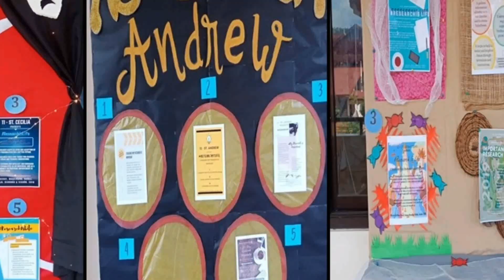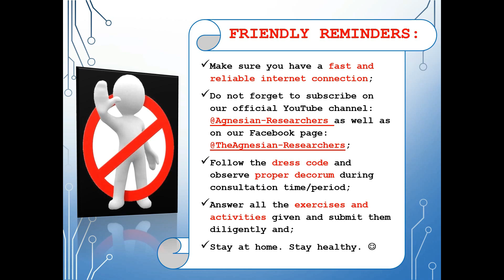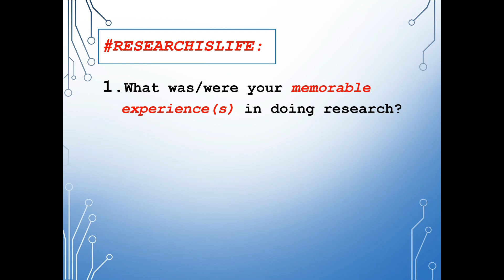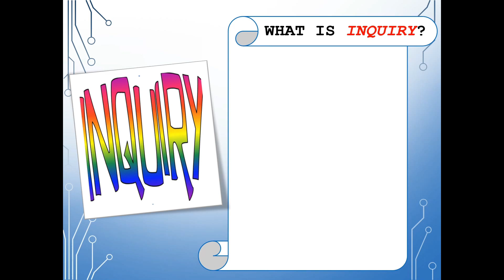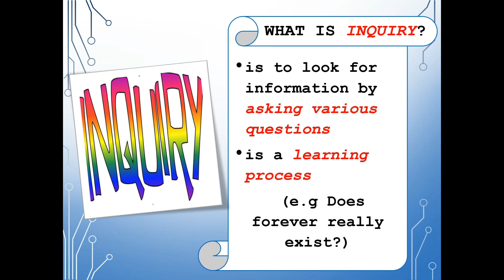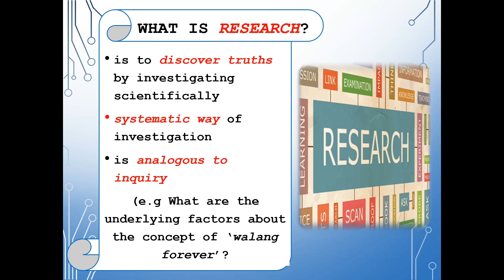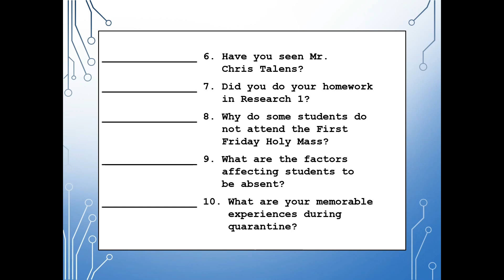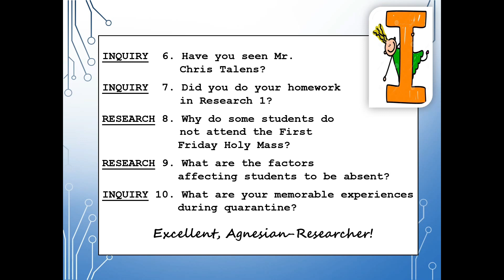LESSON #1 - Nature of Inquiry and Research [PART 1 of 3]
Heads up, Agnesian-Researchers!

At the end of this module, you are expected to:

1. share research experiences and knowledge;
2. explain the importance of research in daily life;
3. describe characteristics, processes, and ethics of research;
4. differentiate quantitative from qualitative research; and
5. provide examples of research in areas of interest.